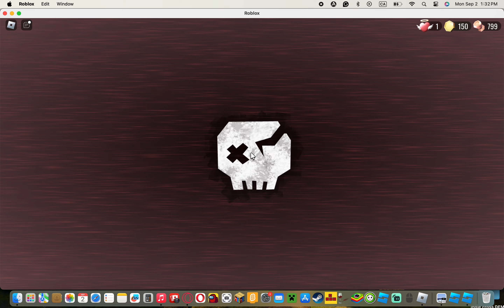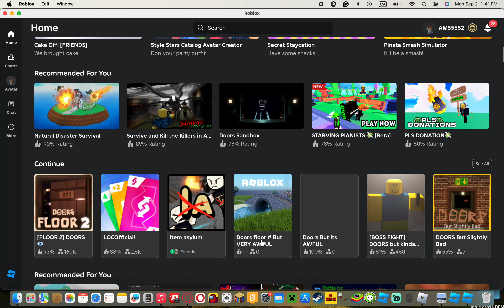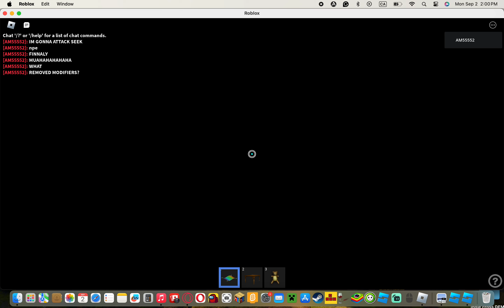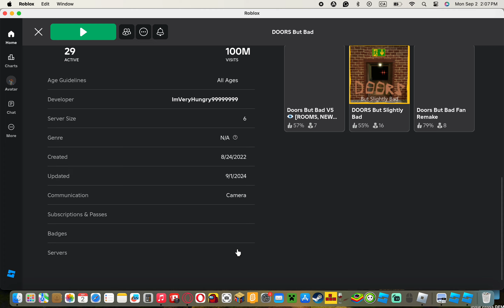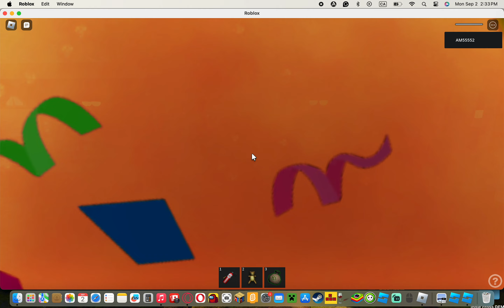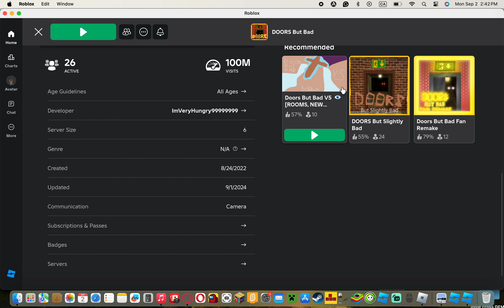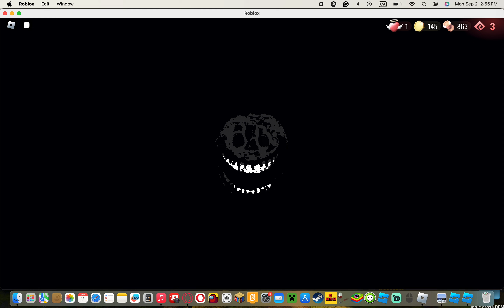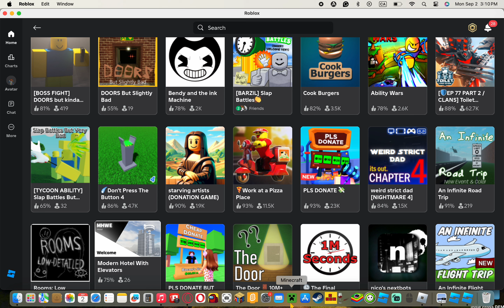2 HOUR DOORS VIDEO (BRUN SCREECH BURN)